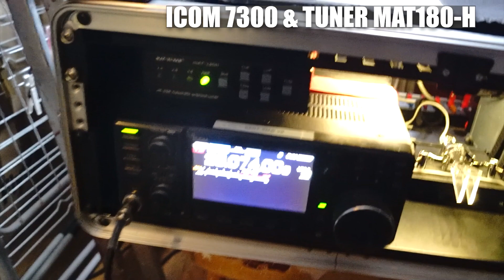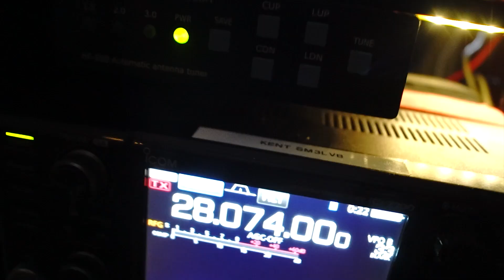Radio in Tandsbyn Loke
Short from my 1st time radio in Loke.  Not so much radio on the video!

More next time! :)

Pse for more text use CC

Please visit my homepage för more and my other youtube channels!